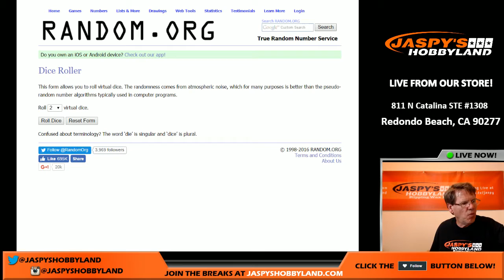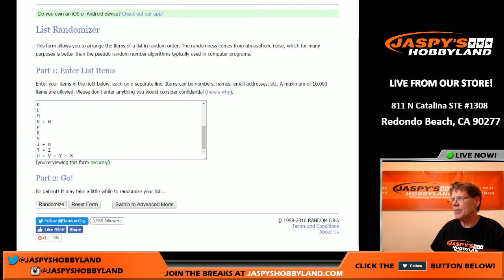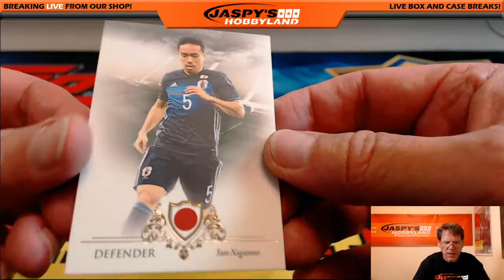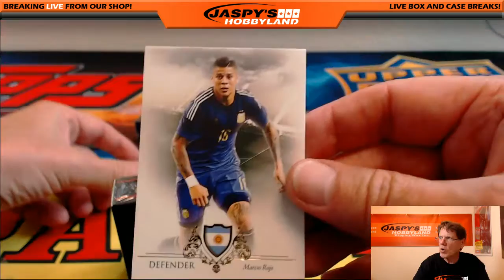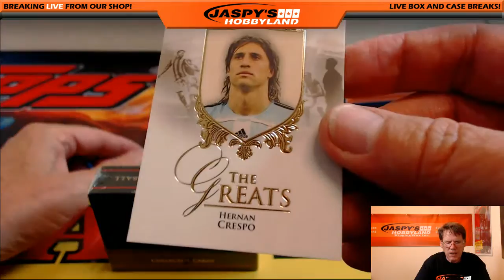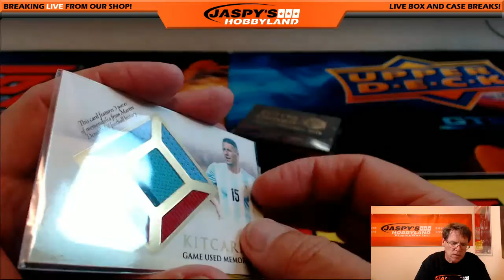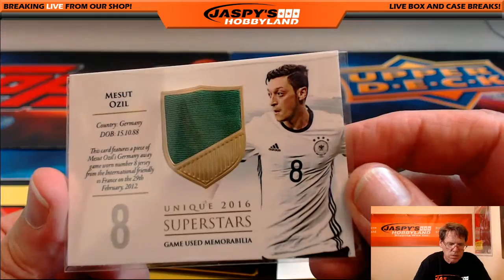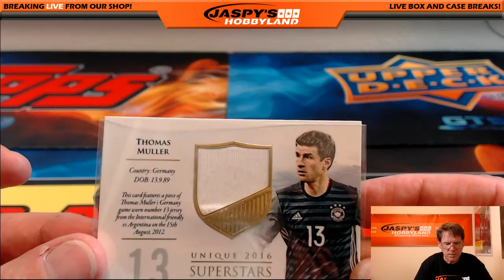9/10/16 2016 FUTERA UNIQUE WORLD FOOTBALL/SOCCER 1-BOX BREAK #38